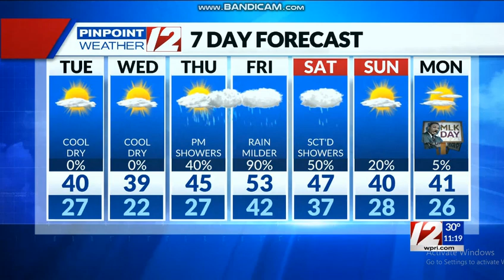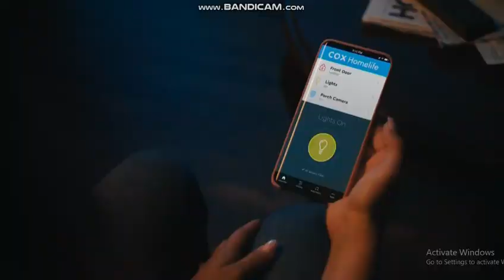CBS (WPRI Commercial Break - January 9, 2023)